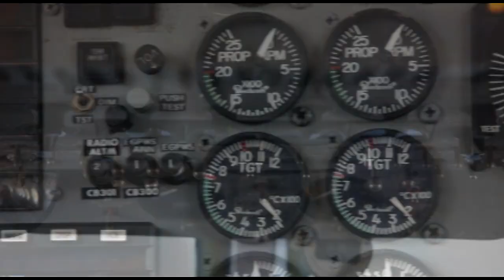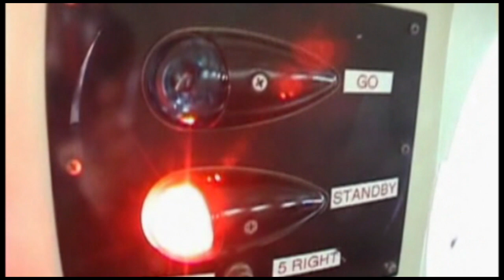Skydive Space Center - 2/18/2023 Ashley